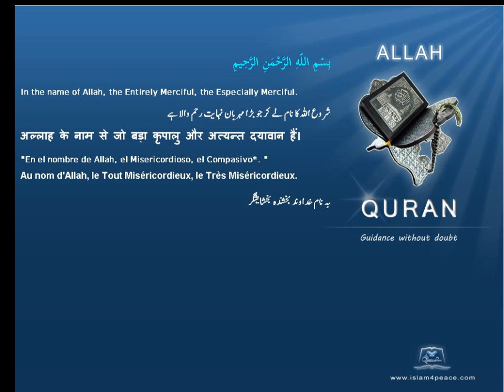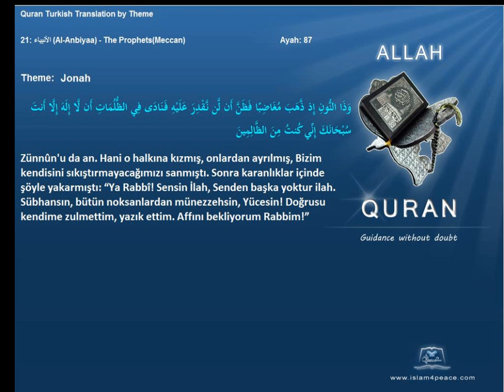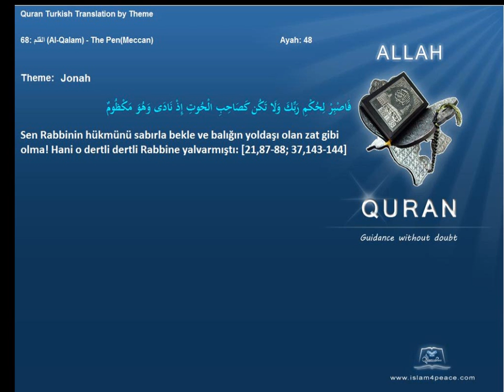Quran by Theme Turkish Jonah Islam4Peace com